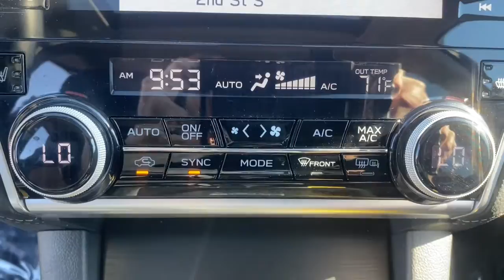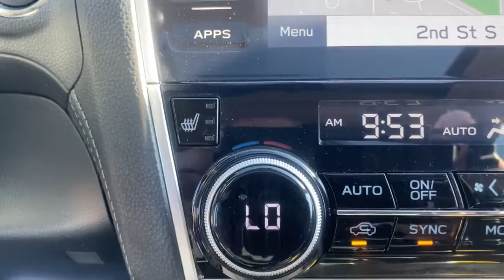2019 Subaru Outback St Cloud MN St Bemidji Augusta Clearwater Foley 220128A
Magnetite Gray Metallic Used 2019 Subaru Outback available in St. Cloud, Minnesota at St. Cloud Subaru. Servicing the St. Augusta, Bemidji, Clearwater, Foley, MN area.

CARFAX 1-Owner, Subaru Certified, ONLY 24,201 Miles! $3,900 below J.D. Power Retail! EPA 32 MPG Hwy/25 MPG City! Nav System, Moonroof, Heated Leather Seats, Power Liftgate, Heated Rear Seat, MOONROOF & NAVIGATION & HBA & RAB & L.DISCOVER THE LUTHER ADVANTAGEThe Luther Advantage is a complete and comprehensive package of benefits designed to make buying-and driving-a vehicle from the Luther dealerships a pleasant and convenient experience. From the peace of mind that comes with a 5 Day-500 Mile Return or Exchange Policy, 30 Day 1,500 miles Full Warranty and 60 Day 2,500 miles Limited Powertrain Warranty and Free CARFAX Reports & Clean Title Guarantee on pre-owned vehicles, as well as providing Luther customers with full range of valuable savings at participating Holiday Stationstores including 10 cents off a gallon, $6 for The Works car wash among other advantages and guarantees. As much as we like satisfying customers, we like keeping them even more.BUY WITH CONFIDENCEVehicles must pass a 152-point inspection, Additional coverages available, One-year Trial Subscription to STARLINK Safety Plus Package with Automatic Collision Notification, 24/7 Roadside Assistance is included, 3-Month trial to SiriusXM satellite radio programming included, Free CarFax Vehicle History Report available, 7-year/100,000-mile Powertrain coverage with $0 deductibleOPTION PACKAGESMOONROOF & NAVIGATION & HBA & RAB & LED SRH: Reverse Automatic Braking (RAB), audible warning off indicator, LED Steering Responsive Headlights, automatic low and high beam height adjustment control indicator, Power Moonroof Package, tilt up and internal retracting w/auto-open/close power moonroof and laminated, UV and dark tint moonroof glass, Auto-Dimming Rear View Compass Mirror w/HomeLink, High Beam Assist (HBA)Pricing analysis performed on 8/30/2021. Fuel economy calculations based on original manufacturer data for trim engine configuration.
POPULAR PACKAGE #2  -inc: Rear Seat Back Protector  Part number J501SAL600  Rear Bumper Cover  Part number E771SAL010  Map & Dome Lights LED Upgrade  Part number H461SFL100  Splash Guards  Part number J101SAL350  All-Weather Floor Liners  Part number J501SAL410,MAGNETITE GRAY METALLIC,MOONROOF & NAVIGATION & HBA & RAB & LED SRH  -inc: Reverse Automatic Braking (RAB)  audible warning off indicator  LED Steering Responsive Headlights  automatic low and high beam height adjustment control indicator  Power Moonroof Package  tilt up and internal retracting w/auto-open/close power moonroof and laminated  UV and dark tint moonroof glass  Auto-Dimming Rear View Compass Mirror w/HomeLink  High Beam Assist (HBA)  Radio: Subaru STARLINK 8.0 Multimedia Nav System  AM/FM stereo  HD Radio w/single disc CD player and navigation system: CD player w/MP3/WMA/CRR/RW file capability  multi touch gesture high resolution display screen: 8.0 LCD  voice activated controls and navigation  Bluetooth audio streaming connectivity  Bluetooth hands-free phone connectivity  Bluetooth hands-free SMS text messaging connectivity (applicable w/compatible cell phone)  Near Field Communication (NFC)  iPod control capability  rear-vision camera display  SiriusXM All Access Radio (subscription required,SLATE BLACK  PERFORATED LEATHER-TRIMMED UPHOLSTERY,CARGO NET  -inc: Part number F551SAL001,Smart Device Integration,All Wheel Drive,Power Steering,ABS,4-Wheel Disc Brakes,Brake Assist,Aluminum Wheels,Tires - Front All-Season,Tires - Rear All-Season,Temporary Spare Tire,Heated Mirrors,Power Mirror(s),Integrated Turn Signal Mirrors,Rear Defrost,Privacy Glass,Intermittent Wipers,Variable Speed Intermittent Wipers,Rear Spoiler,Remote Trunk Release,Power Liftgate,Power Door Locks,Luggage Rack,Daytime Running Lights,Automatic Headlights,Fog Lamps,AM/FM Stereo,CD Player,Satellite Radio,MP3 Player,Bluetooth Connection,Telematics,Back-Up Camera,Auxiliary Audio Input,HD Radio,Smart Device Integration,Requires Subscription,Steering Wheel Audio Controls,Premium Sound System,Power Driver Seat,Power Passenger Seat,Bucket Seats,Heated Front Seat(s),Driver Adjustable Lumbar,Seat Memory,Pass-Through Rear Seat,Heated Rear Seat(s),Rear Bench Seat,Adjustable Steering Wheel,Power Windows,Leather Steering Wheel,Keyless Entry,Power Door Locks,Remote Trunk Release,Keyless Entry,Power Door Lock